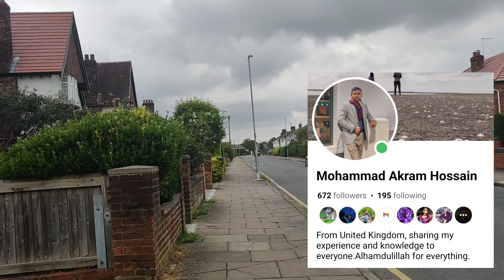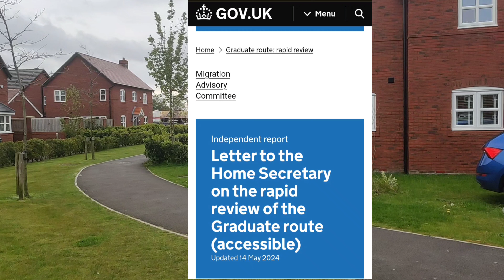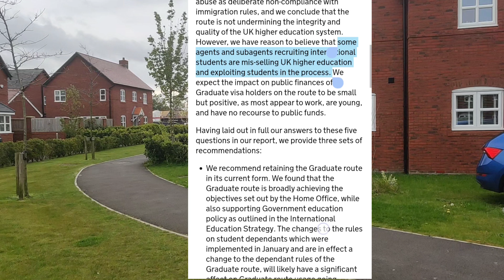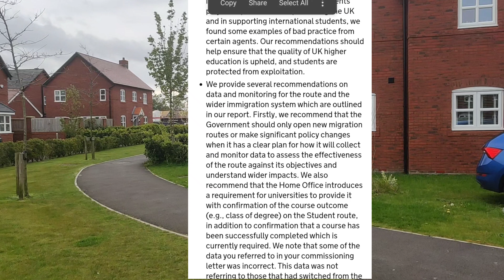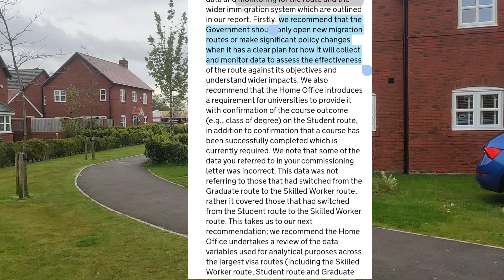Great News☺️PSW Update UK 2024 on 14 May 2024 (Student Visa) September Intake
Bangladesh to london/ bangladesh to united kingdom/ bangladesh to england/ bd to uk/study/study in abroad/jobs/income/cash in hand job in uk/ বাংলাদেশ থেকে লন্ডন/ বাংলাদেশ থেকে ইংল্যান্ড/ চাকরি/ বাহিরের জীবন/tuition fee/  secure job/visa/ process/UK A to Z/ source of fund/cas letter/ university / CAS interview/ UKVI
/bank statement/University of chester

আমি যেই ভিডিও গুলো দিচ্ছি এগুলো আমার এক্সপেরিয়েন্স থেকে করা, আমার সকল তথ্য ইনশাআল্লাহ ভুল হবে না তবে ভুল হয়ে থাকলে জানাবেন,আমি সংশোধন করে নিবো তবে আমি কিন্তু কনসালটেন্ট না।